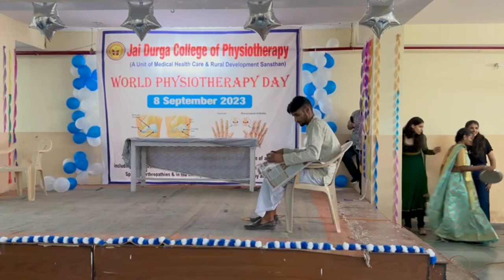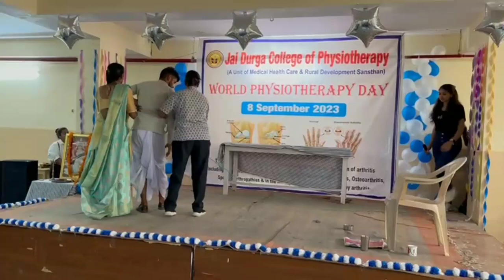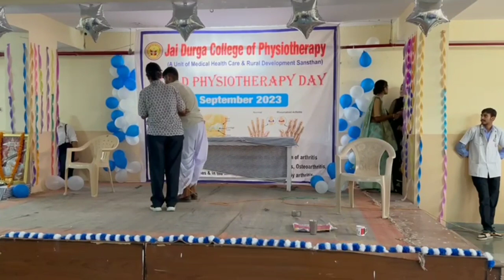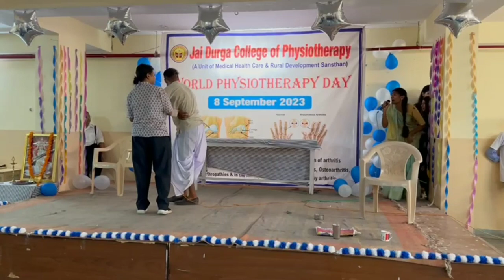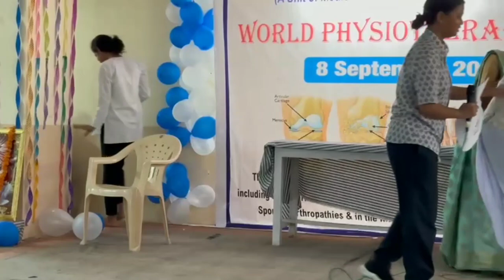OSTEOARTHRITIS jdcp kneejoint awareness #2023